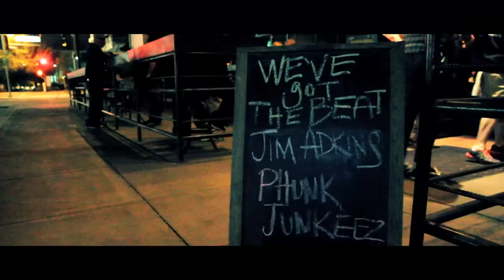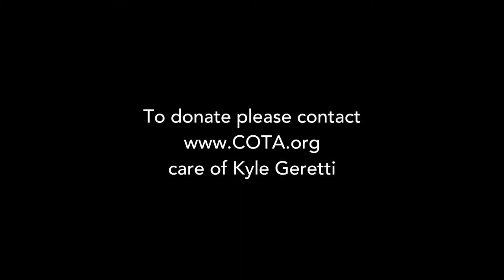phunk junkeez everyday 2013 official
phunk junkeez " everyday 2013 " official video. taken from the april - 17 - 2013 show with jimmy eat world. live clips, concert footage , and abc entertainment prime time show that included interview and behind the scences look at the junkkez ..